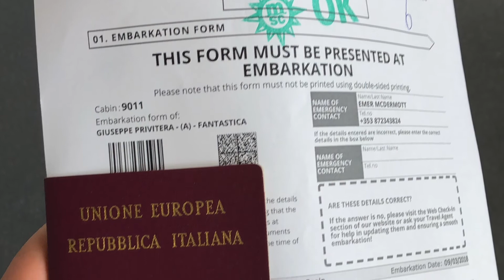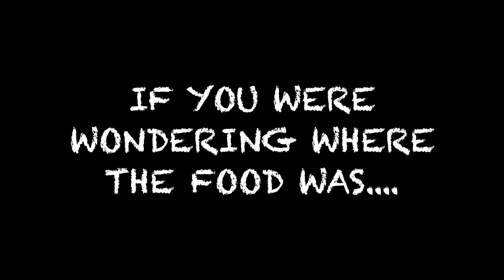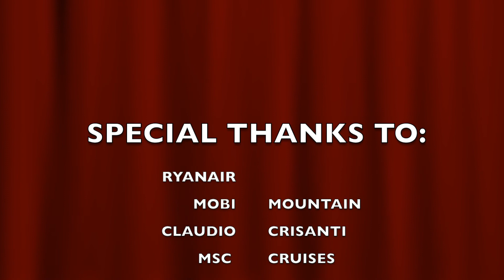MSC CRUISE MERAVIGLIA 2018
Fantastic trip with MSC Meraviglia.